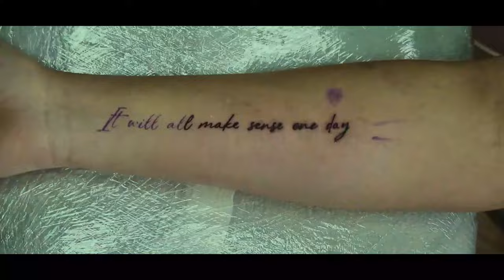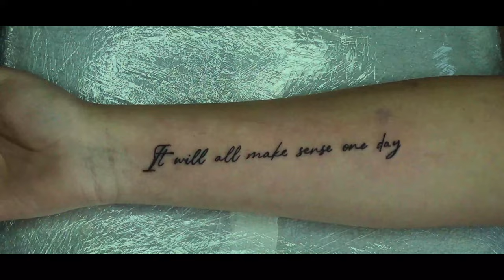Tattoo HAND TATTOO TIME LAPSE